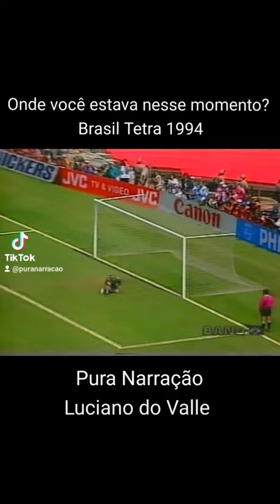Brasil Tetra campeão 1994 Luciano do Valle